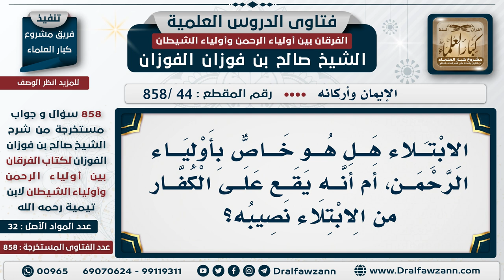[44 -858] الابتلاء هل هو خاص بأولياء الرحمن، أم أنه يقع على الكفار من الابتلاء نصيبه؟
-"السؤال: الابتلاء هل هو خاص بأولياء الرحمن، أم أنه يقع على الكفار من الابتلاء نصيبه؟
الجَوَابُ: بلا شك أن الله يزيدهم ابتلاء، الكفار يزيدهم الله ابتلاءً ليهلكهم بذلك، أما المؤمن فالله يبتليه ليمحصه، {وَلِيُمَحِّصَ اللَّهُ الَّذِينَ آمَنُوا وَيَمْحَقَ الْكَافِرِينَ} [آل عمران: 141]، نعم. فما يصيب المسلم تطهير وتكفير، وما يصيب الكافر عقوبة ومحقٍّ له، {إِنْ تَكُونُوا تَأْلَمُونَ فَإِنَّهُمْ يَأْلَمُونَ كَمَا تَأْلَمُونَ وَتَرْجُونَ مِنَ اللَّهِ مَا لَا يَرْجُونَ وَكَانَ اللَّهُ عَلِيمًا حَكِيمًا} [النساء: 104] {إِنْ يَمْسَسْكُمْ قَرْحٌ فَقَدْ مَسَّ الْقَوْمَ قَرْحٌ مِثْلُهُ وَتِلْكَ الْأَيَّامُ نُدَاوِلُهَا بَيْنَ النَّاسِ} [آل عمران: 140].
للاشتراك في قناة الشيخ صالح الفوزان

للاستفسار والإقتراحات والدعم
رئيس الفريق
لمشروع كبار العلماء